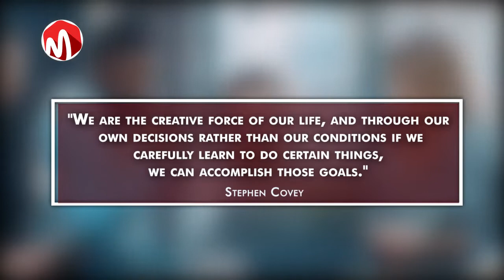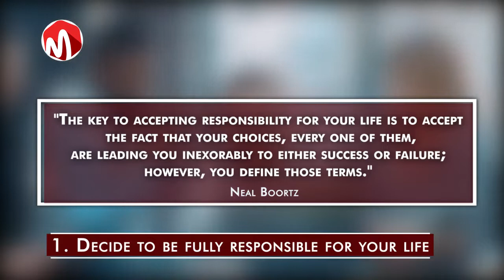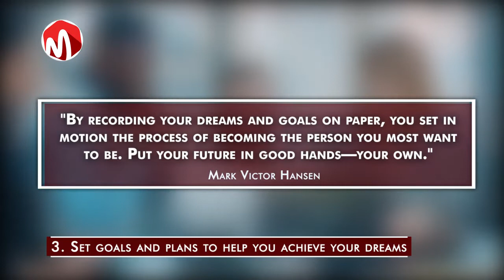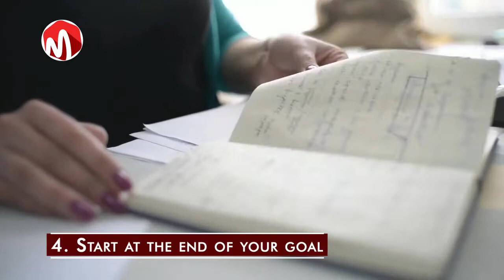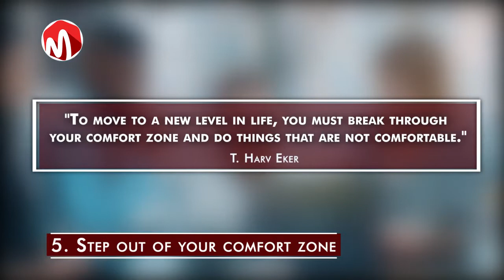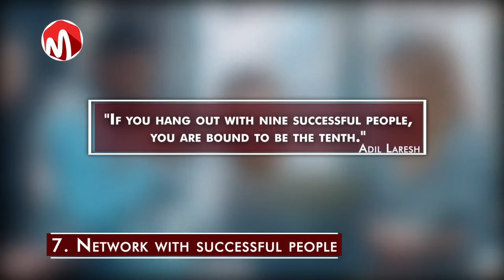9 Tips to Change your Life for the Better 1